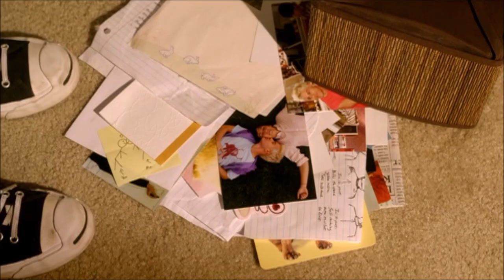United States of Tara - Bryce hits Marshall